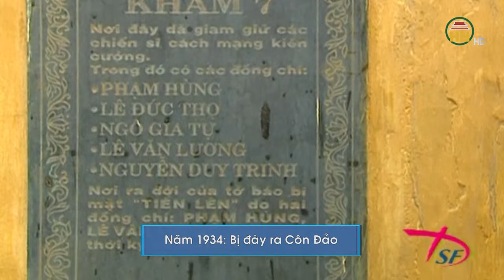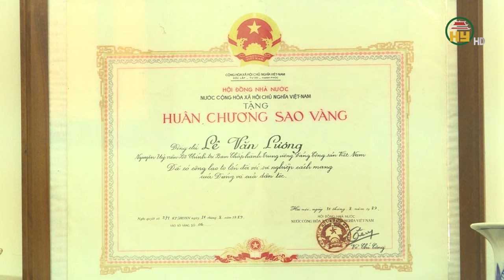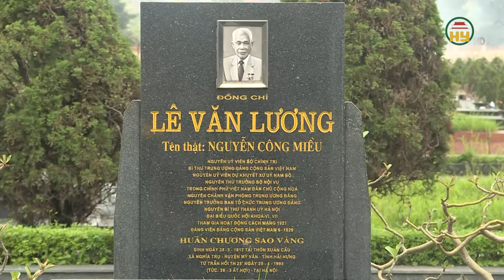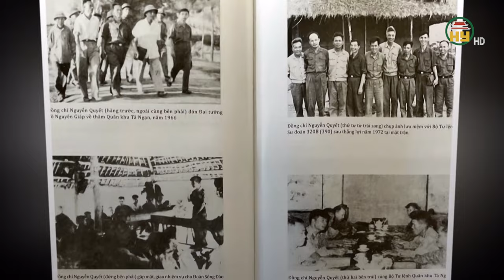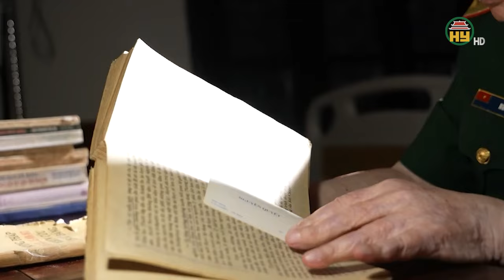2 vị Bí thư Thành uỷ Hà Nội người Hưng Yên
Hưng Yên TV | Tỉnh Hưng Yên là mảnh đất địa linh nhân kiệt, là quê hương của nhiều nhà lãnh đạo của Đảng và nhà nước. Ít ai biết rằng, có 2 người quê Hưng Yên từng giữ chức Bí thư Thành uỷ Hà Nội - thủ đô ngàn năm văn hiến, trái tim của cả nước. Đó là đồng chí Lê Văn Lương, quê ở làng Xuân Cầu, xã Nghĩa Trụ, huyện Văn Giang và đồng chí Đại tướng Nguyễn Quyết, quê ở xã Chính Nghĩa, huyện Kim Động.
Tiktok: Truyền hình Hưng Yên
Facebook: Đài Phát thanh và Truyền hình Hưng Yên
Zalo: Đài PTTH Hưng Yên